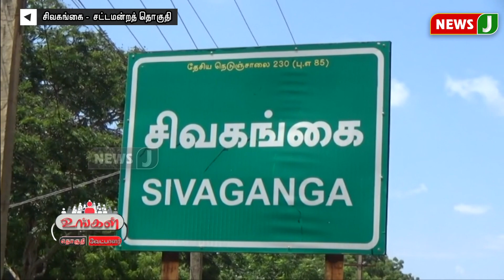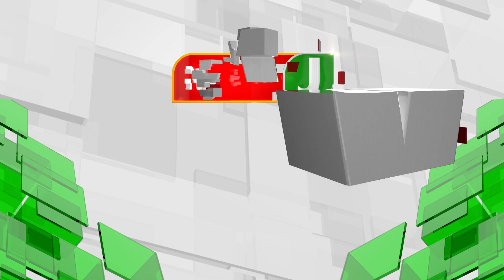“உங்கள் தொகுதி வேட்பாளர்”- சிவகங்கை சட்டமன்ற தொகுதி அதிமுக வேட்பாளர் செந்தில்நாதன்!